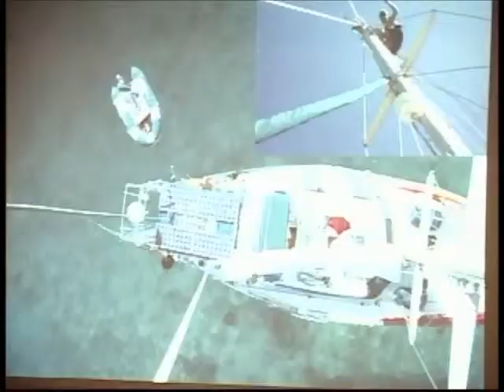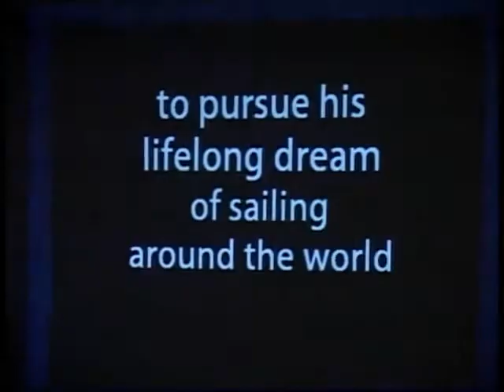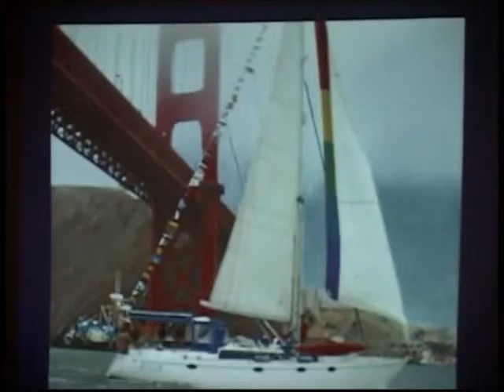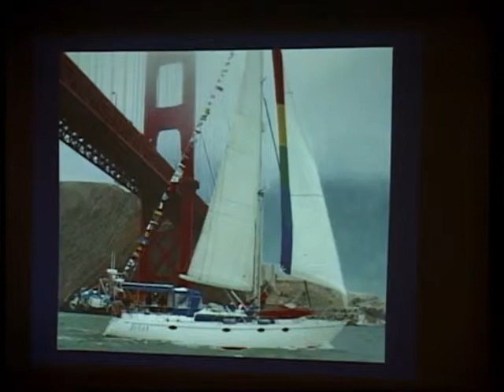Larry Jacobson: Around the World in 2,070 Days (Pt. 3)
Larry Jacobson finishes his speech about his journey